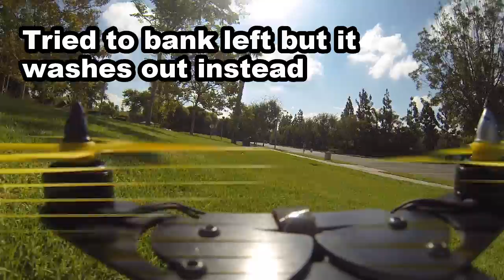HobbyKing Laser 230 vs Switchblade 200 - Mini FPV Quadcopter Test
HobbyKings two mini FPV quads go head to head!

Laser 230 is fitted with:
Crius SE v2.5 Multiwii 2.3 Flight controller
Emax MT1806 motors and SimonK 12A ESC
5x3 Emax Carbon Fiber Props
TS5823 5.8ghz 32CH 200mW + Circular Polarized Ant.
HD 600L 1/3" SONY Effio-E CCD Board Camera
1300mah 3S LiPo

Switchblade 200 is fitted with:
NAZE32 Flight controller
5x3 Gemfan nylon props
1300mah 3S LiPo

Radio System:
Walkera Devo F7 TX modded external 5.8 and 2.4 antennas
Devo RX601